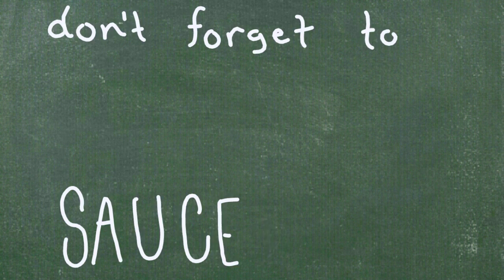Return (Short Film) rough animation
Jello everybody,
This is a short film I'm working on animating at the moment, it's not completely rendered and the entire film isn't animated at the moment however for my class assignment I had to have up to this point done so I figured I'd give you all this little sneak peek, it probably wont be completely finished for a while as I'm working on animating other projects but I should finish over the summer. There is still dialogue that needs to be added to this however I ran out of time to record any, so a lot of the sound effects are just place holders for now so you can at least tell what is going on. Hope you all enjoy it :3

Stay saucy my friends.